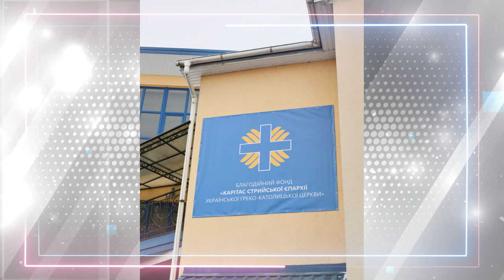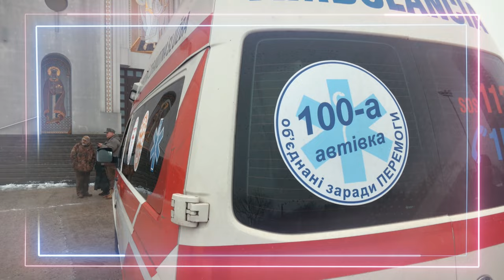Головні події Української Греко-Католицької Церкви за 23-30 листопада 2023 / Дайджест новин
Поширюйте відео!

Україна молиться!